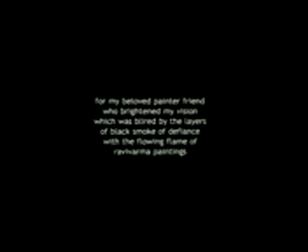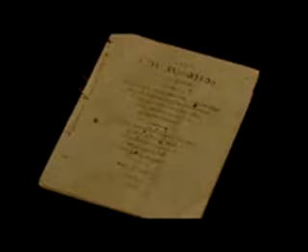Before the Brush Dropped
Documentry on "RAJA RAVI VARMA"

PRODUCED BY - A.V. ANOOP, (DIRECTOR - CHOLAYIL, MEDIMIX.)